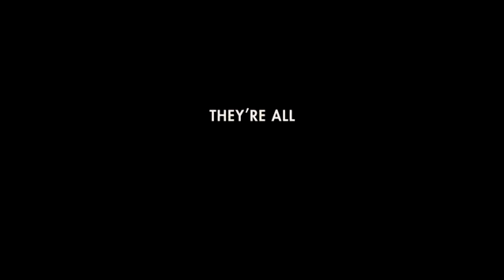Funny People (2009) second trailer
Written & Directed by Judd Apatow
Starring Adam Sandler, Seth Rogen, Leslie Mann, Eric Bana, Jonah Hill, Jason Schwartzman, RZA, Aziz Ansari, Eminem, Ray Romano,...

When famous comedian George Simmons is given a second chance at a new beginning, he and his assistant, a struggling comedian, Ira, return to the places and people that matter most, including the stand-up spots that gave him his start and the girl that got away...